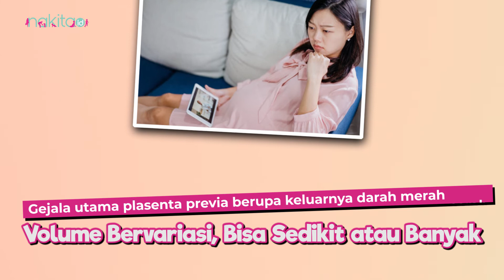Ketahui Penyebab Pendarahan Saat Hamil. Belum Tentu Keguguran Lho Moms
Pendarahan yang terjadi saat hamil memang bisa menyebabkan keguguran Moms. Namun, tidak semua pendarahan saat hamil sebabkan keguguran lho. Selain keguguran, ibu hamil juga punya risiko perdarahan karena kondisi lainnya Moms. Lantas apa saja ya penyebab pendarahan saat hamil?

00:00 Intro
00:30  Penyebab Pendarahan Saat Hamil

ADVERTISING